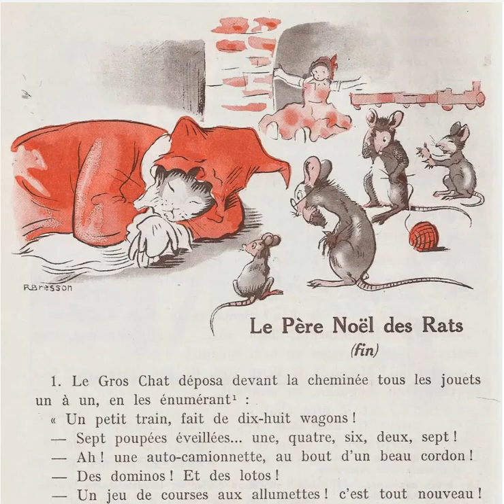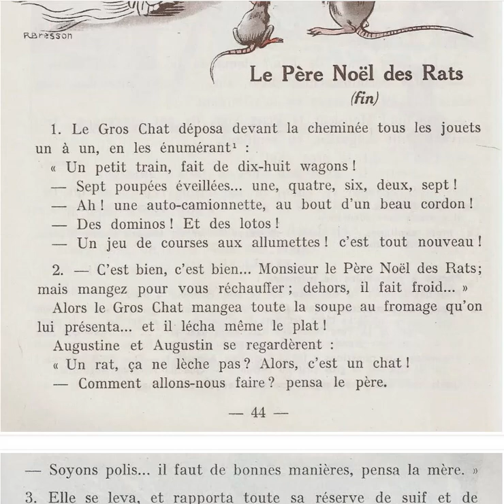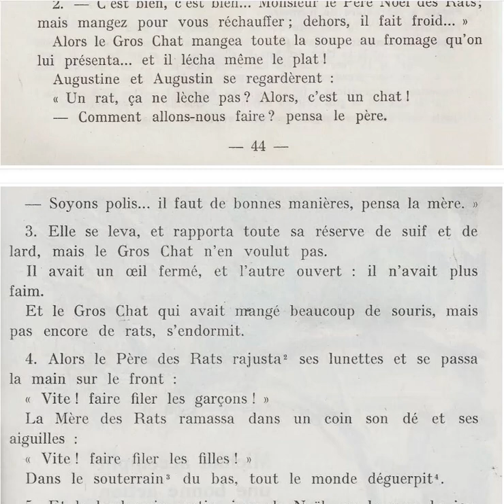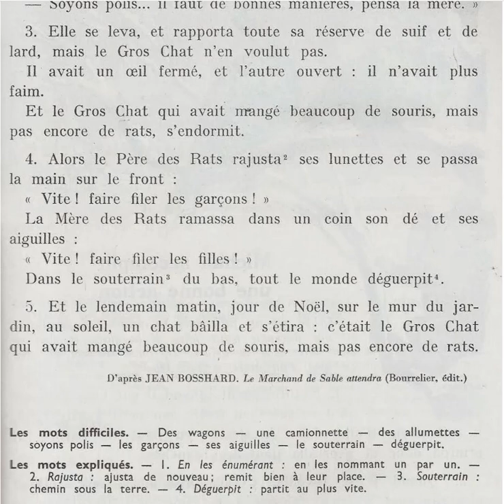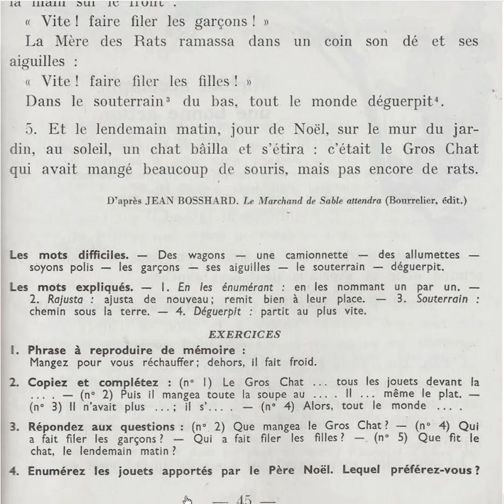Lecture pour tous le père Noel des rat (fin)